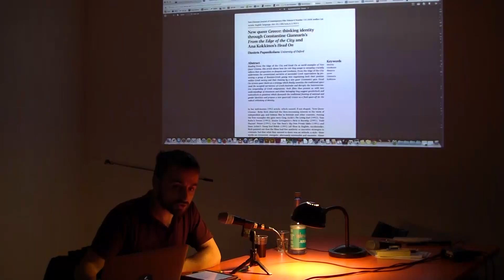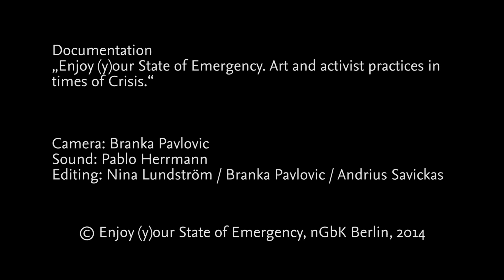New Queer Greece? - lecture by Dimitris Papanikolaou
Lecture. Recorded on the 4th December 2014 in Berlin as part of:

Enjoy (y)our State of Emergency: art and activist strategies in times of crisis / 3 – 7 December 2014 / nGbK

Greece is not merely a country that has seen its Athens Gay Pride (and similar events in other big cities) become a major event in the last few years. As critics have been quick to note, new modes of queer cultural expression have also appeared and gained visibility in the country in the past 15 years. However, the current “crisis” climate has also fostered a strengthening of older gender hierarchies and a new upsurge in homophobic and sexist discourses, as well as a rise in gender violence and homophobic attacks. The debate, therefore, seems to be adopting extremely oppositional terms: a recently emerging backlash coming from a traditionalist, patriarchal and homophobic Greece in contrast to a dynamic of modern and progressive queer Greece. The lecture will show how, for all its worth, this binary belies a much more complicated situation. To create a radical queer genealogy in the Greek public sphere is still unthinkable by both traditionalist and progressive rhetoric – and this is exactly why such a gesture remains, politically at least, the queerest thing to do in today’s Greece.

Camera: Branka Pavlovic
Sound: Pablo Hermann
Editing: Nina Lundström / Branka Pavlovic / Andrius Savickas